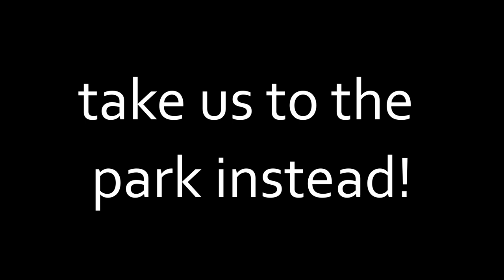RV Life With Dogs | Full Time RVing | Traveling With Dogs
Thinking about going tiny or traveling full time - but worried if your dog will like it? Our full time RV pups LOVE road life - whether its hiking, walking, or just laying around - they're game for the adventure! Check out this video to see a day in the life of an RV dog.

Make sure to subscribe to our channel to stay up to date on our silly adventures, our messy tiny house tours, keep up with our RV tips and tricks and so much more!

big shout out to our generous sponsor Nature's Head Composting Toilet - grab yours today